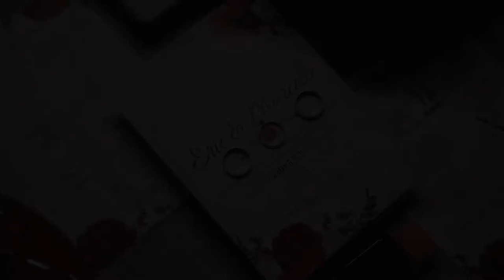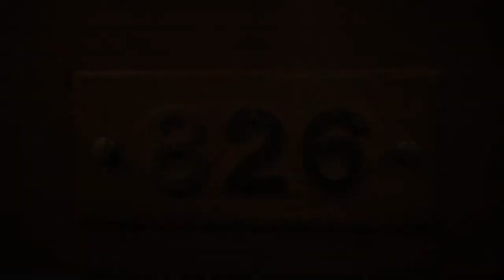Eric & Marcelle Wedding Photo Slideshow